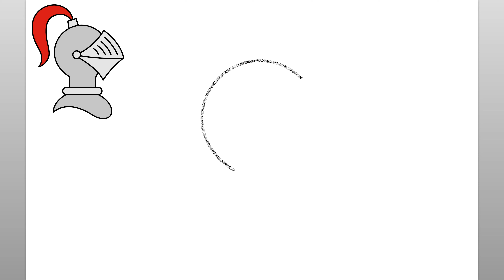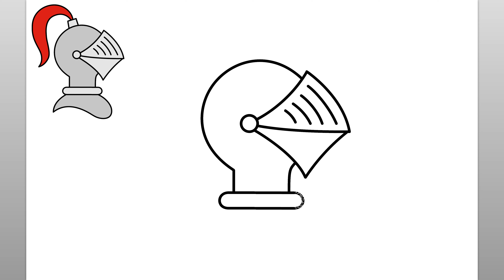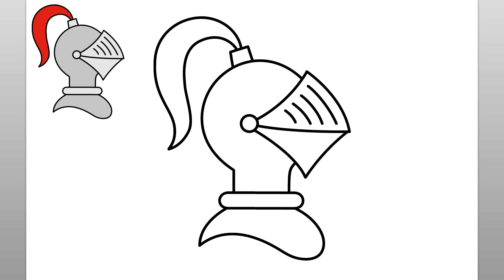Comment Dessiner Un Chevalier (Tutoriel De Dessin Facile)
Apprenez à dessiner le casque d'un chevalier avec ce tutoriel de dessin facile. Apprécier!

como desenhar
እንዴት እንደሚሳል
كيف ترسم
Ինչպես նկարել
necə çəkmək
nola marraztu
কিভাবে আকে
як маляваць
kako crtati
как да рисувам
ಹೇಗೆ ಸೆಳೆಯುವುದು
com dibuixar
сурет салу
sa unsa nga paagi aron sa pagkalos
mmene kudzatunga
如何画
如何畫
nzira yekukwevera
කොහොමද අඳින්නේ
그리는 방법
kako nacrtati
çawa bikujin
hvordan man tegner
ako kresliť
kako narisati
Kiel desegni
kuidas joonistada
Paano Gumuhit
kuinka piirtää
como deseñar
sut i dynnu
როგორ დავხატოთ
איך לצייר
hogyan rajzolj
esi ise
ווי צו ציען
cara menggambar
描く方法
cara nggambar
របៀបគូរ
ວິທີການແຕ້ມ
duci
kā zīmēt
kaip piešti
wéi zeechnen
како да црташ
എങ്ങനെ വരയ്ക്കണം
kif tfassal
me pehea ki te utu
कसे काढावे
хэрхэн зурах
څنګه رسم
چطوری طراحی کنیم
jak narysować
ਕਿਵੇਂ ਖਿੱਚਣਾ ਹੈ
кантип тартат
cum să atragă
как нарисовать
le auala e faalatalata
Како цртати
ho hohela joang
ڪئين ٺاهيو
வரைவது எப்படி
jak kreslit
ఎలా గీయాలి
nasıl çizilir
як намалювати
indlela yokudweba
indlela ukudweba